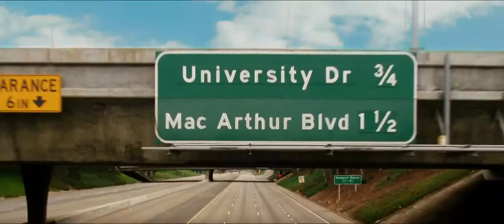The Hangover Part 3 - HD Trailer (2013)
Synopsis
"The Hangover Part III" is the third and final film in director Todd Phillips' record-shattering comedy franchise. This time, there's no wedding. No bachelor party. What could go wrong, right? But when the Wolfpack hits the road, all bets are off.